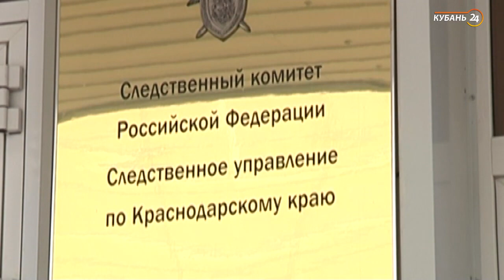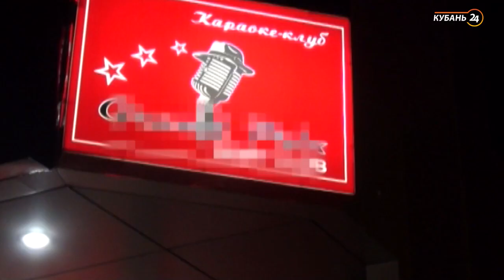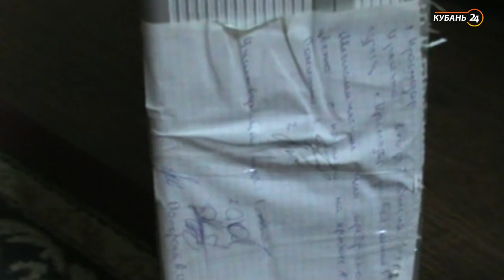18.10.19 «На стороне закона»